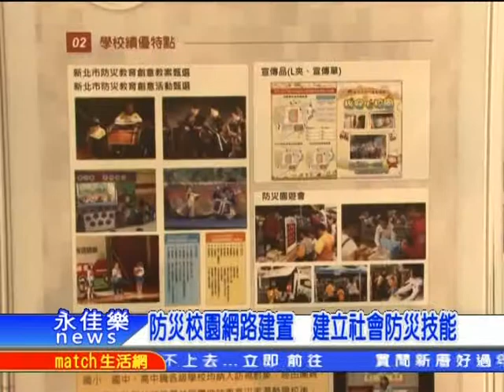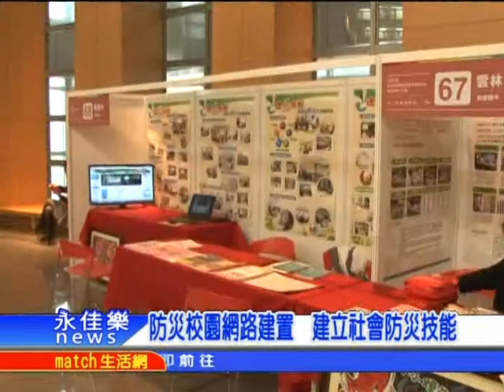20141215防災校園網路建置 建立社會防災技能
為使教育部補助防災校園建置績優學校防災教育經驗傳承，教育部於日前在新北市政府6樓大禮堂舉辦「103年度防災校園網絡建置與實驗計畫績優學校大會師」，以攤位展示及現場互動方式展現計畫成果，促進各校彼此交流與回饋。